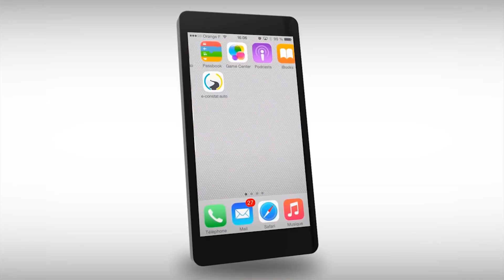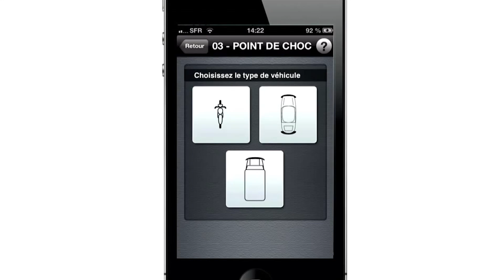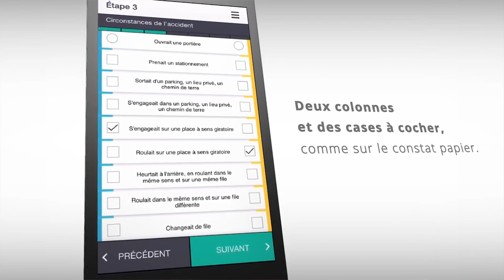L'e-constat, le guide pratique